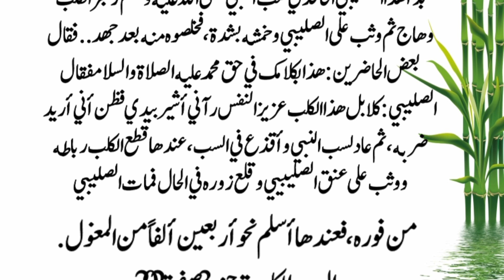aik kutte ki waja se mangolo ne Islam qabool kia||جب منگول گستاخی کرنے لگے ایک کتا اس منگول عیسائی